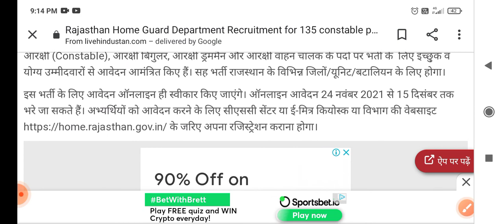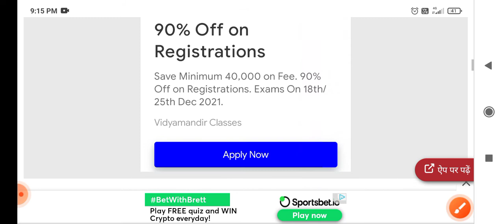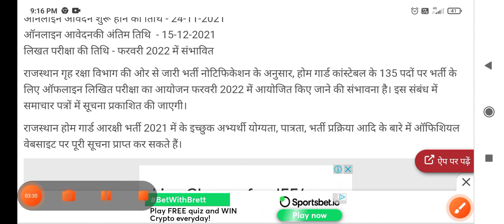राजस्थान होमगार्ड कांस्टेबल भर्ती 2021|| कांस्टेबल 135 पदों पर जल्द भर्ती || जल्दी आवेदन करें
rajasthan constable bharti
rajasthan constable vacancy 2021
rajasthan constable police bharti 2021